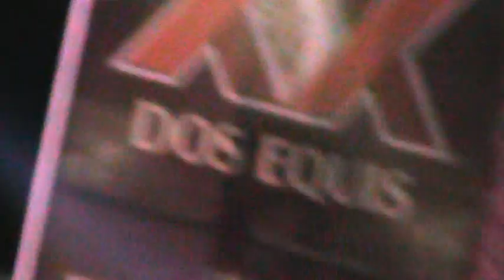inna chihuahua hd 1